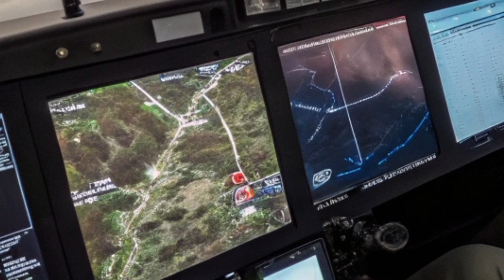🔥 BAE Systems Tempest 2028 – Finally Unveiled! Next-Generation Future Fighter Revealed 🇬🇧✈️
DESCRIPTION:
The BAE Systems Tempest 2028 has finally been unveiled, marking one of the biggest milestones in the evolution of the Royal Air Force’s next-generation air superiority capabilities. 🇬🇧✈️🔥

This cutting-edge sixth-generation fighter brings unmatched stealth, advanced AI integration, hypersonic weapon compatibility, and sensor-fusion technology that redefines future aerial warfare. From its adaptive engines to drone-swarm control, Tempest 2028 stands as the United Kingdom’s bold statement in global defence innovation.

Join us as we explore its design, performance, next-level cockpit systems, and why this aircraft is set to reshape the future of the skies. 🌌⚡

AED:
Tempest 2028 estimated programme value AED 120 billion, development AED 15 billion, production AED 20 billion, testing AED 5 billion, weapons integration AED 3 billion, digital combat systems AED 2 billion, logistics AED 1 billion, training AED 800 million, export potential AED 40 billion, partner investments AED 10 billion